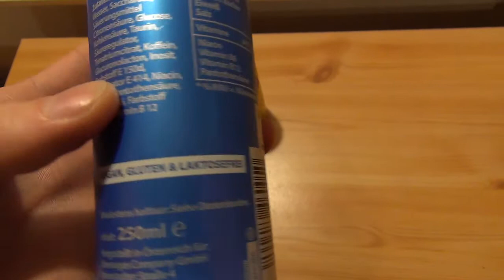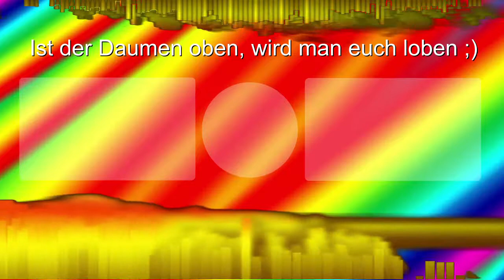Hashtag Energy Drink - alle 5 Sorten getestet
Der Hashtag ist in aller Munde. Jetzt wortwörtlich mit diesem Energy Drink. Er kommt in fünf verschiedenen Sorten und wie diese abschneiden, das erfahrt ihr in diesem Video.